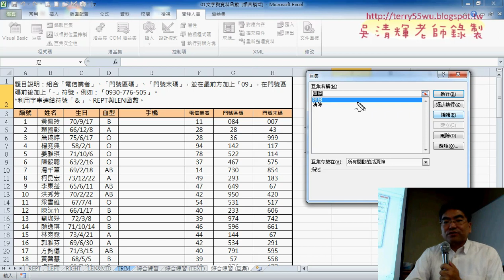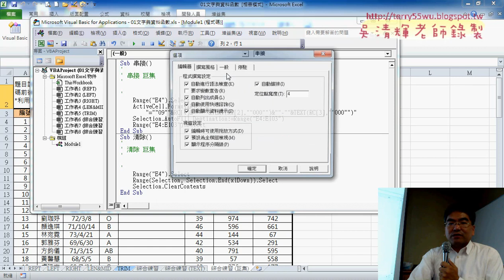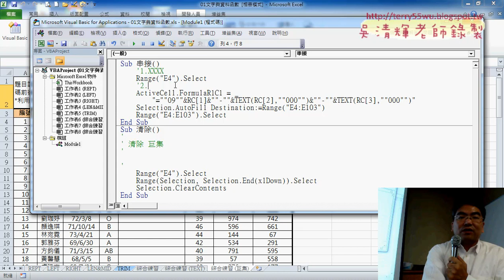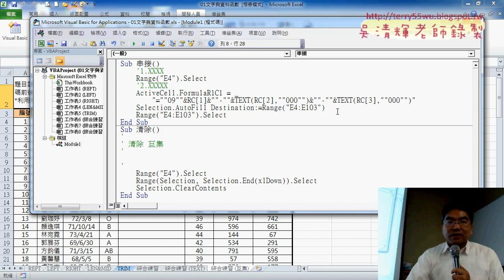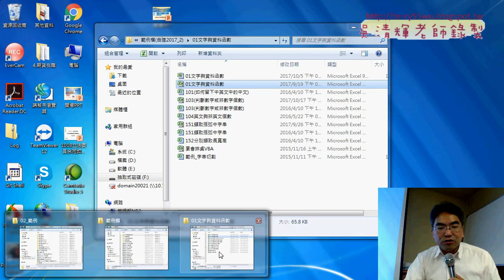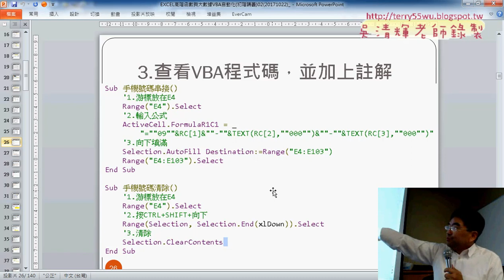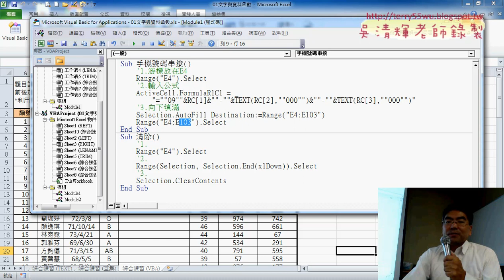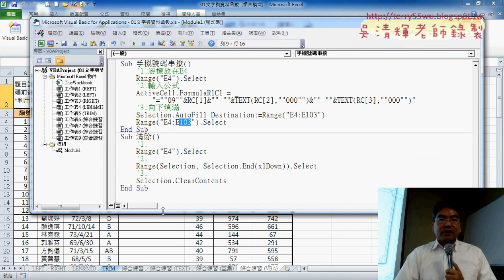06 巨集註解與VBA環境說明